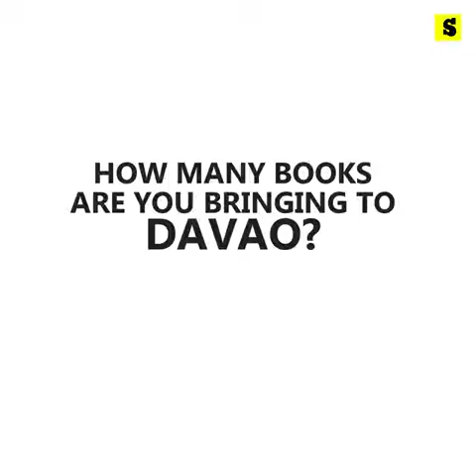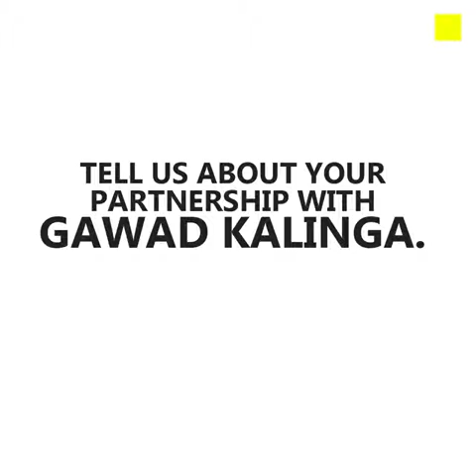Where did the Big Bad Wolf Book Sale get its name? | Big Bad Wolf Book Sale Davao 2018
Big Bad Wolf Books co-founder Jacqueline Ng talk to Sun Star Davao about the name, and why it's more than just a Sale!

Thank you, Sun Star Davao, for the coverage!

Where is the Wolf going next?